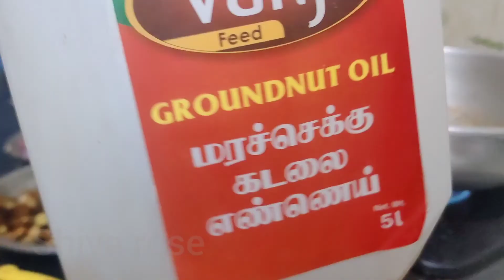||Ennai Kathirika||Tamil||Brinjal recipe||Shiva rose||